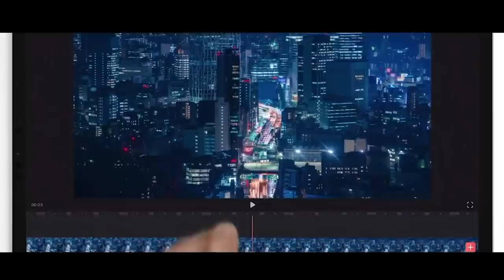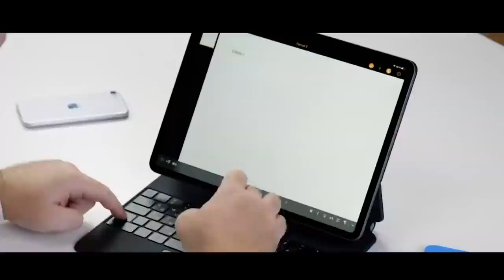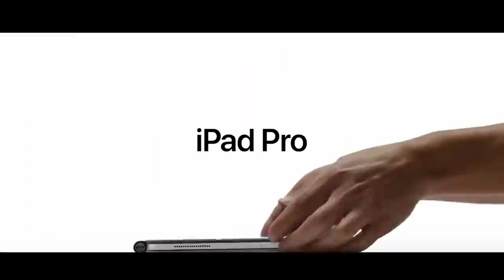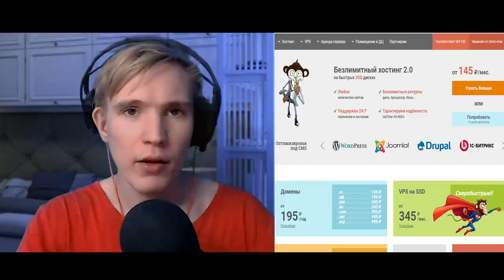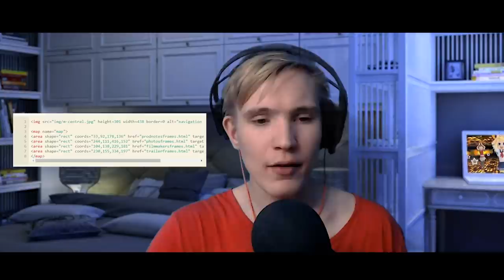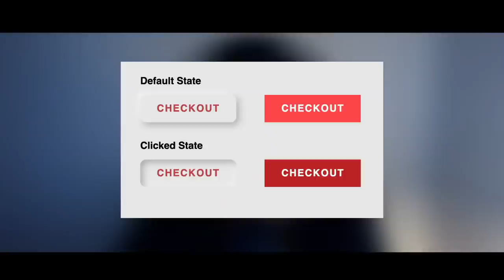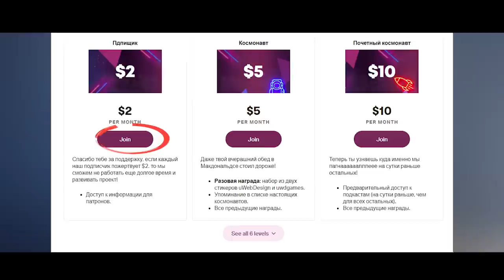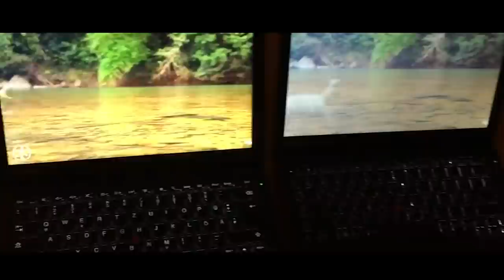Cloudflare — это раковая опухоль интернета — Суровый веб #228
Пандемия закончится, а слежка за населением останется, неоморфизм и CSS, десять простых правил для работы из дома, почему Cloudflare — рак интернета. ПАГНААААЛЕЕЕ!!111

Ссылки на темы:
• 05:15 Новый 2020 iPad Po 12.9 дюймов
• 20:33 CloudFlare — рак интернета
• 31:50 Сноуден: пандемия закончится, а слежка за населением останется
• 39:30 Вышел WordPress 5.4
• 01:07:55 Старый CSS и новый CSS
• 01:30:39 Неоморфизм и CSS
• 01:46:15 Десять простых правил, которые помогают мне работать из дома уже 20 лет
• 01:55:37 Чего ждать от игровых ноутбуков в будущем — и как они изменились за последние три года